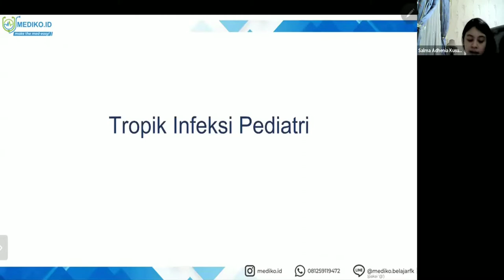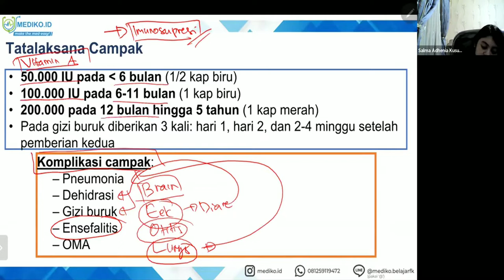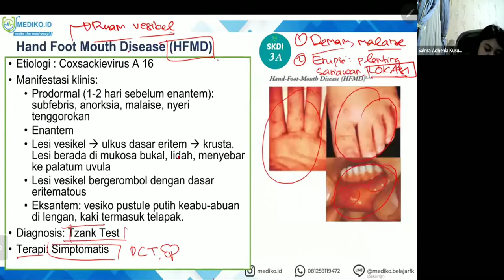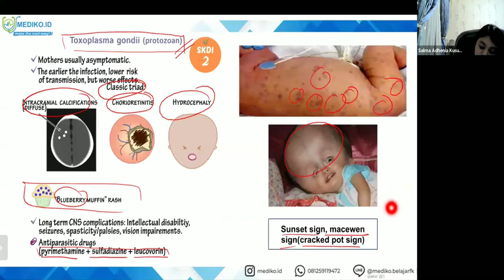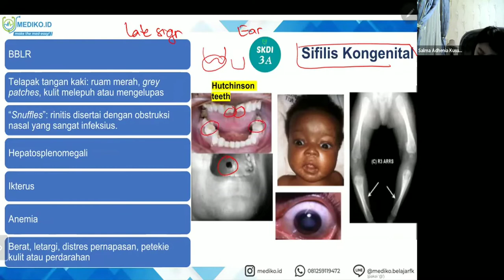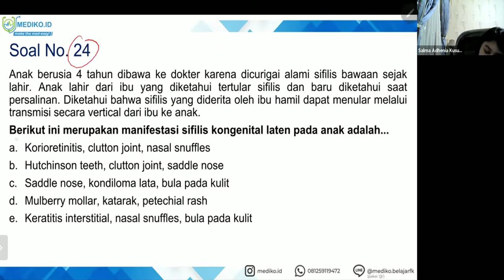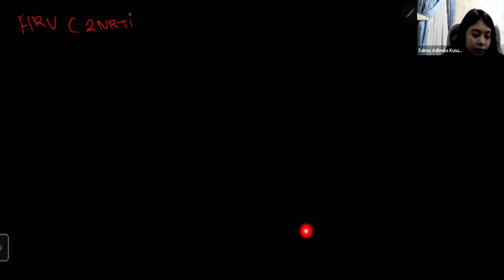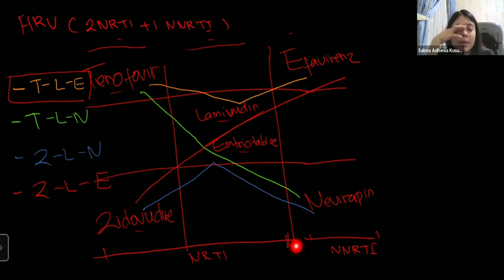#7 Bimbingan UKMPPD Infeksi Tropis - Materi Kedokteran dan Kesehatan